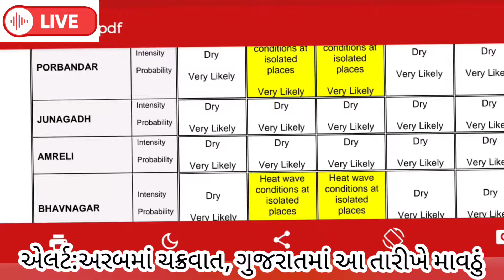🔴Live અરબસાગરમા સાયક્લોન, વાદળા વરસાદ spep, heavy rain, weather forecast in Gujarat, weather tv